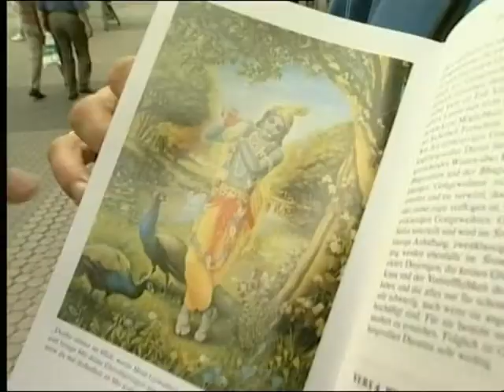Christian Chako Habekost: "Krishna"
Christian Habekost alias Chako unterwegs für den Comedyclub Pfingstweide des Rhein-Neckar Fernsehens. Kennt er Krishna?!